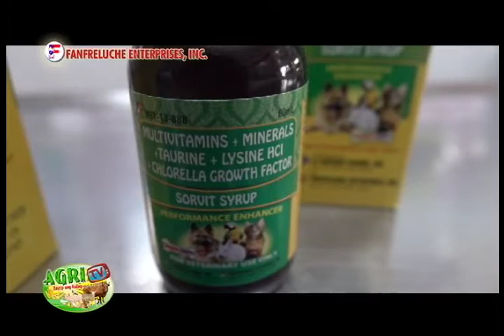AGRITV JAnuary 1, 2017 Ep HAppy Pets 101 Anorexia